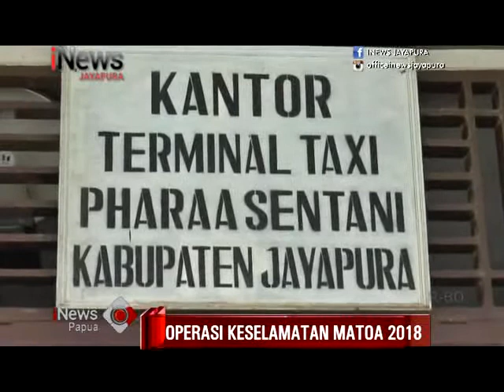I NEWS PAPUA - TEST KESEHATAN GRATIS PENGEMUDI ANGKUTAN DARAT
Saksikan Program I NEWS PAPUA Setiap Hari Senin – Jumat Pukul 12:00 – 12:30 WIT Hanya di I News Jayapura.